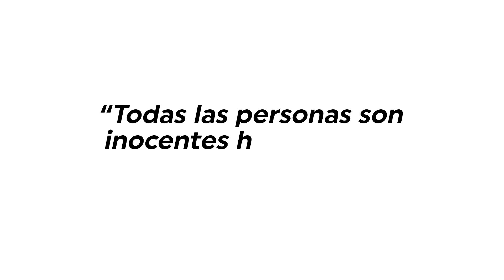Profunda crisis en centros penitenciarios del país